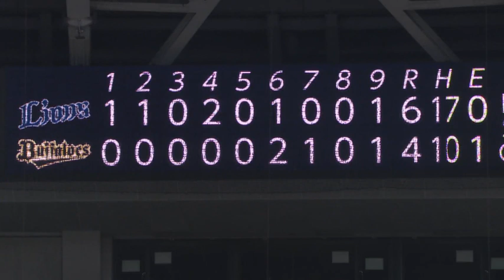2020年8月20日 オリックス対埼玉西武 試合ダイジェスト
2020/8/20 バファローズ対ライオンズ(京セラドーム大阪)の試合ダイジェスト動画。